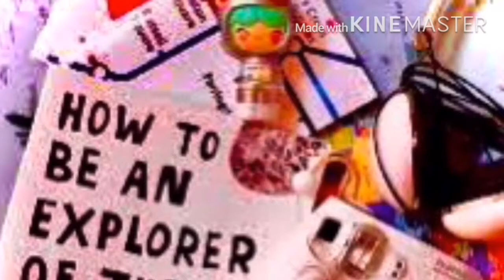11 Survival Tips that will Save your Life in Critical Situation | Reaction Video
This reactions video was made to give awareness and information in case of real emergencies or life threatening situation happen. Here are the 11 survival tips on how to help you equipp yourself with grace ubder pressure whenever this unexpected events comes.